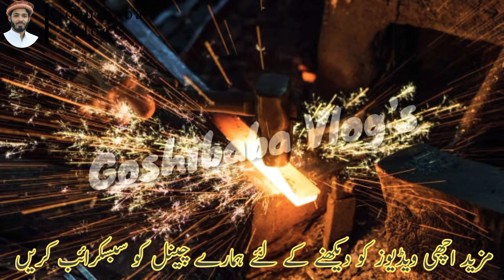اسرائیل عبادت گاہوں کی حفاظت مسلمان کرتے ہیں | israeel ki ibadat gahon ki hifazat krny waly muslim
yahoodi ke 3 sawal,
yahodi ourat,
yahodi larki,
yahodi alim,e
k yahodi ulmah,
yahoodi ulmah
hazrat ali aur yahoodi ka waqia,
yahodi ke khojoor,
yahodi larki ki shadi
hafiz imran aasi yahodi,
yahoodi history in urdu,
yahoodi and tariq jameel,
ke hath par yahodi iman le aya,
maulana tariq jameel yahodi,
yahudi ka hazrat ali sa sawal
hazrat ali aur yahudi ka waqia,
hazrat ali se yahoodi k sawal,
yahoodi ka sawal tariq jameel
israel,
israel adesanya,
india israel,
israel india,
israel travel,